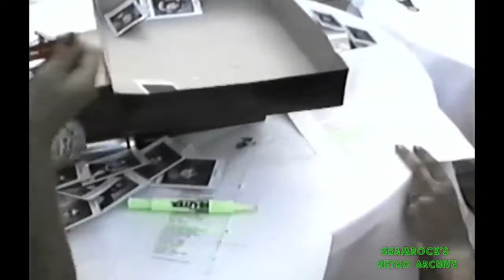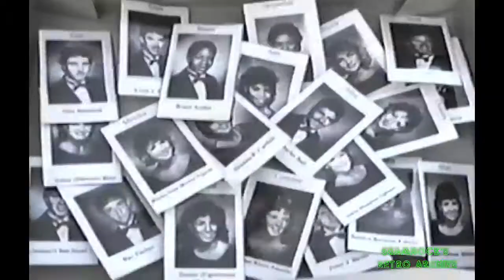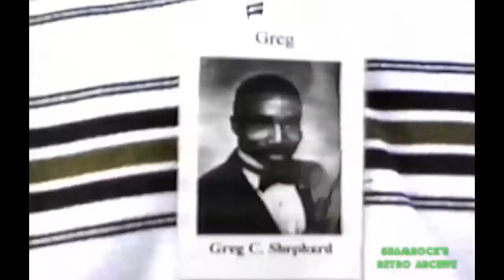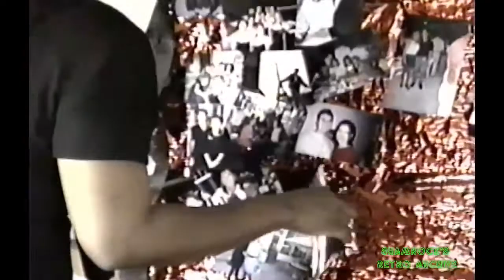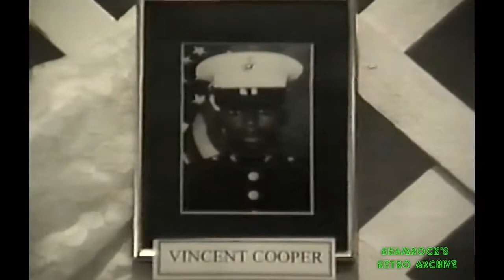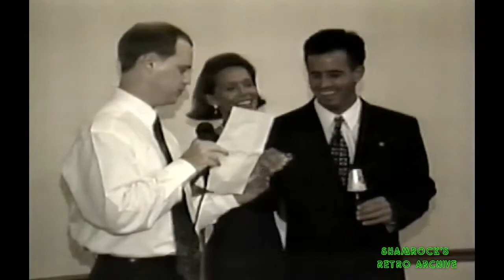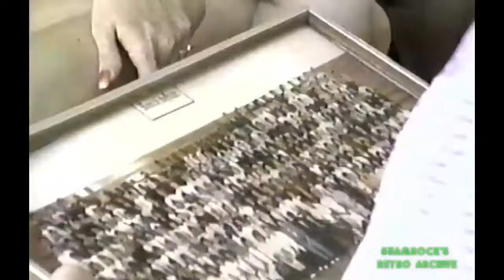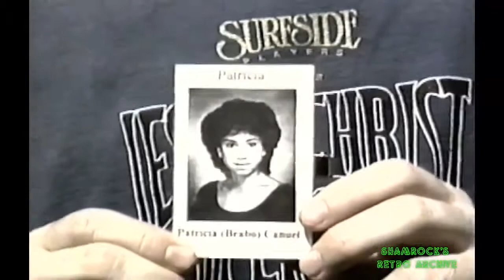Class of 1986 - 10th Reunion (1996)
Palm Bay High School class of 1986 reunion.